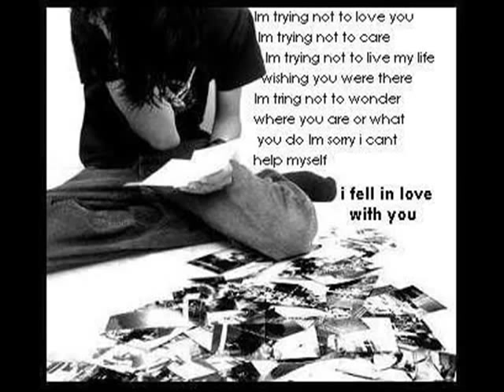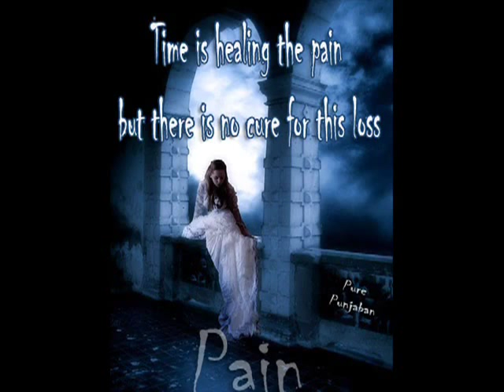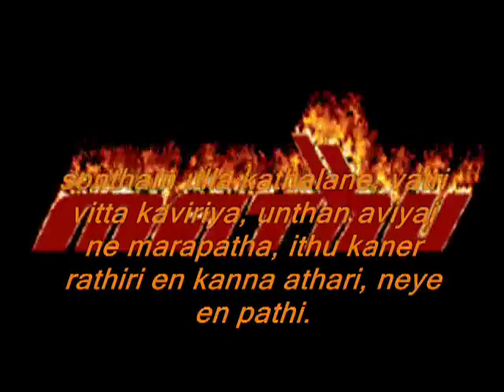Watch Now Full Tamil MOvie & more @ tamilcommunity.ca love sad song tamil devathai illam devi.flv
"tamil songs" "tamil sad songs" "tamil movie songs" "tamil new songs" "new tamil songs" Song Malayalam Kerala "Watch (Collection Category)" India Telugu Cinema Description Raj Please Comedy Read Person Folk Bollywood "Must Watch" None Latest Info News